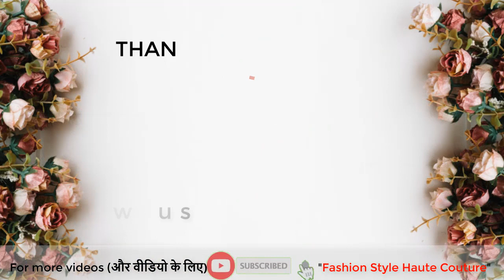New Latest Blouse Design 2020|Neck designs|Wedding/Party wear Blouse Designs for Saree/Lehenga -FSHC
New Latest Blouse Design 2020 | Beautiful Blouse Back Neck designs | Latest Bridal Blouse Designs
blouse ka design,blouse designs 2017,blouse ki design,blouse for lehenga designs,blouse ke design,blouse ki cutting,blouse,blouse designs 2019 latest images,blouse stitching,
We are here to share anything to everything about fashion, possible with you all. Thank you for being a part of our channel.
If you feel my efforts, helped you even a percent then please give my video a LIKE :)
If you don't like the videos, then I would not stop you from hitting the UNLIKE, but would instead request you to comment below, whatever you didn’t like in the video or topic. Believe me your LIKE, UNLIKE, SHARE, COMMENT would be highly appreciated and will be valuable for me.

I’m Thankful for your time that you reached till here.